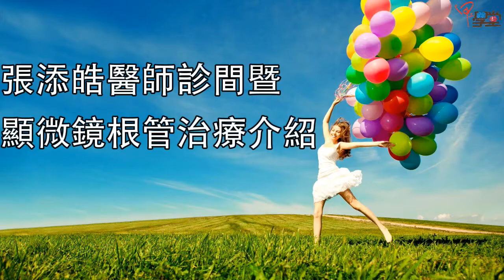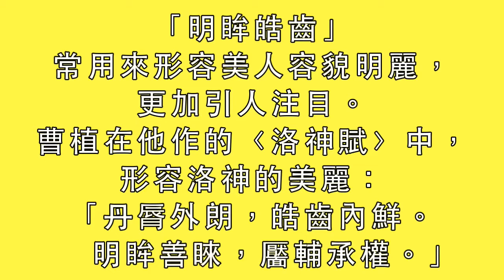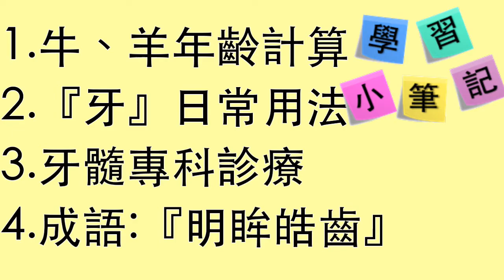甲上學堂》第八集人體器官頭部(口、舌、牙、齒)下集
樹年齡看年輪
烏龜年齡看龜殼上的花紋
而牛跟馬的歲數看牙齒?
牙髓病科專家張添皓醫師在本集要分享
現今根管治療有新儀器可供選擇
明眸皓齒說的是洛神也被用來形容楊貴妃的美
小祺老師也好想被這樣的成語形容阿!